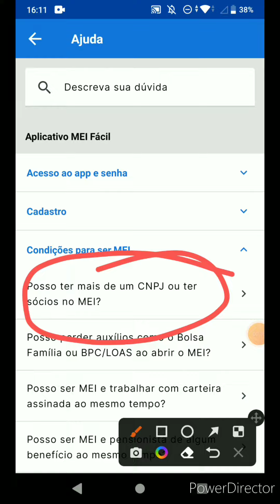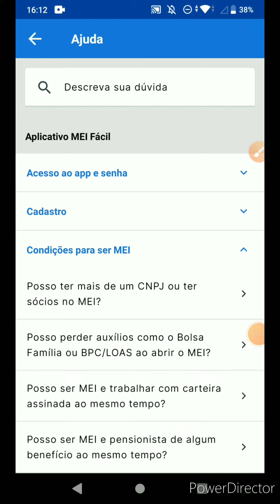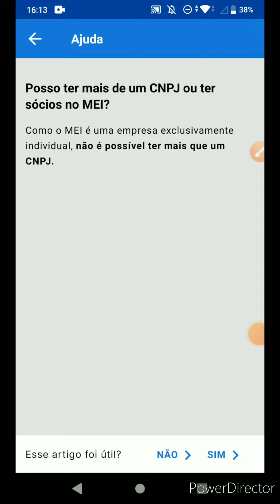✔️MEI posso ter mais de um CNPJ?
✔️Neste vídeo mostro se é possivel ter mais de um MEI-CNPJ em seu nome ou no seu CPF.

👇🎁  Mini bateria de reserva universal USB

👇🎁  POWER BANK 6500MAH RED NOSE

👇🎁  ASICS Tênis masculino Gel-Kayano 5 KZN

Atenciosamente:
LucasNacre.Com

meu whatsapp
meia7/8
mei portal